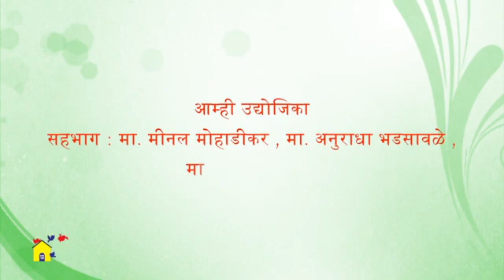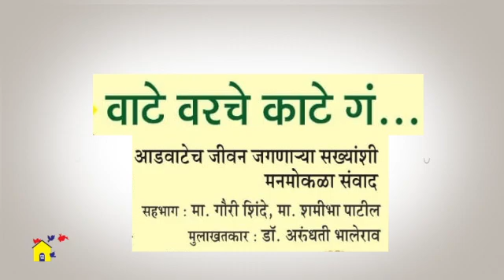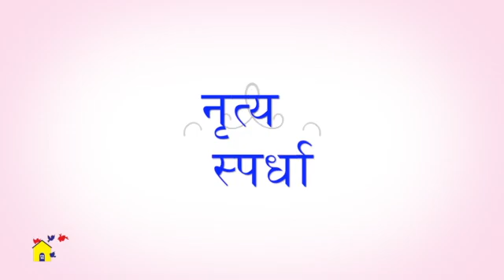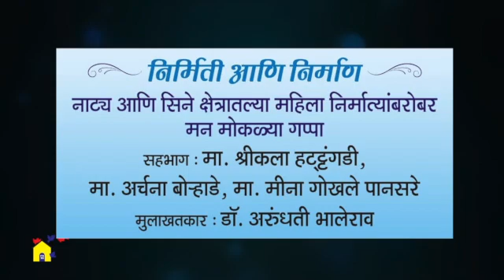Glimpse of mahila mahotsav 2021